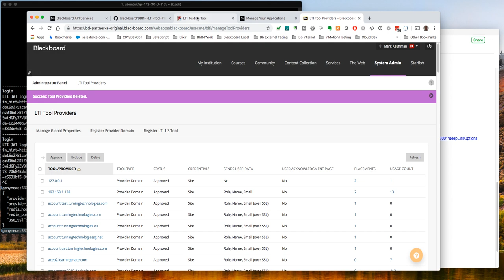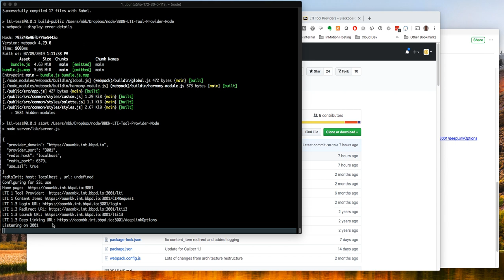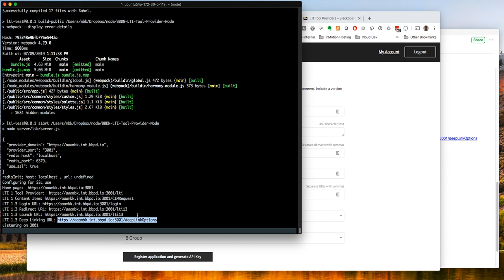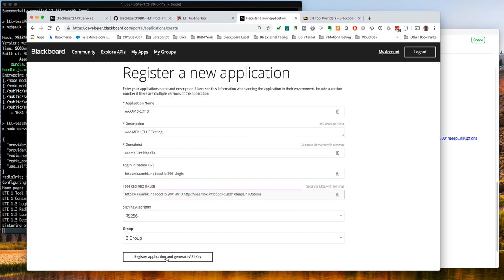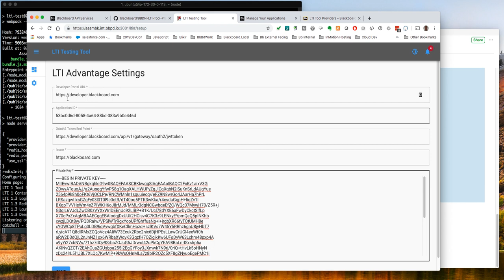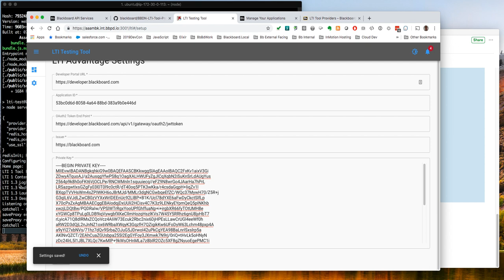Part 2: LTI 1.3 and BBDN-Tool - Tool Registration And Configuration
Part 2 of this video series demonstrates registration of your local copy of BBDN-LTI-Tool-Provider-Node (BLTPN) on the developer portal and using the values from the registration to configure your local BLTPN. NOTE THIS CHANGE:  At the time the Blackboard platform was generating a public/private key pair and hosting the tool JWKS. Nowadays that is no longer the case. When you register on the developer portal, you no longer get a Tool private key. Instead you must create your own public/private key for your Tool and host that at the Tool's JWKS URL. The BBDN-LTI-Tool-Provider-Node code now does so with the route .well-known/jwks.json' which you can view in the server/src/app/routes.js file.